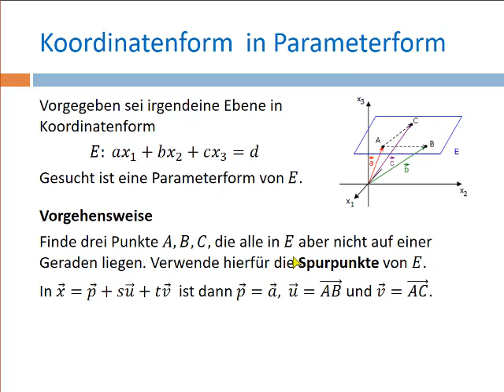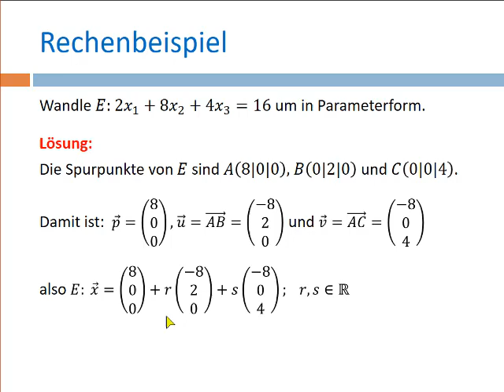G08-2 - Ebenengleichungen aufstellen